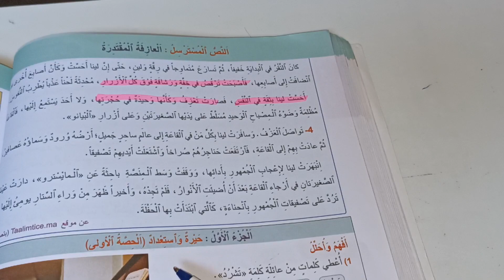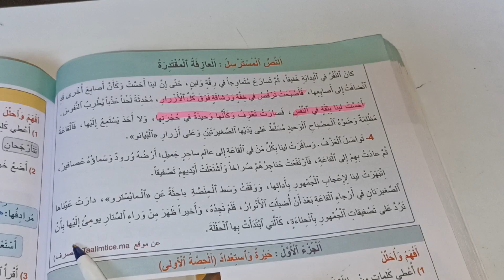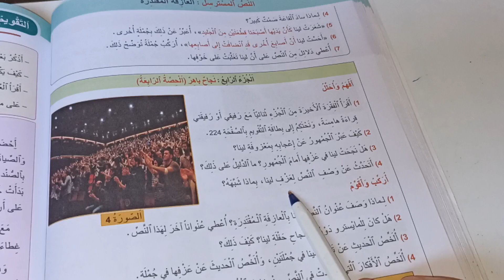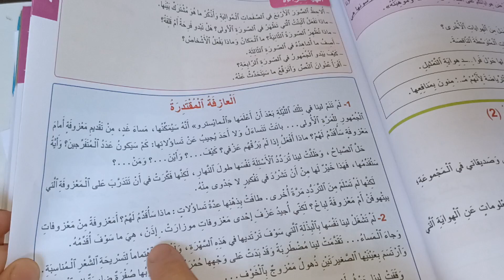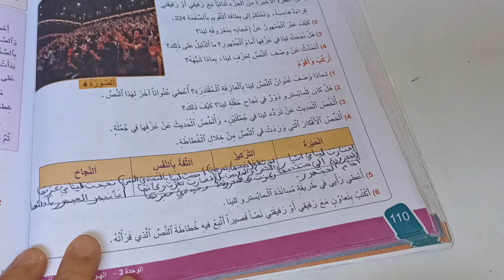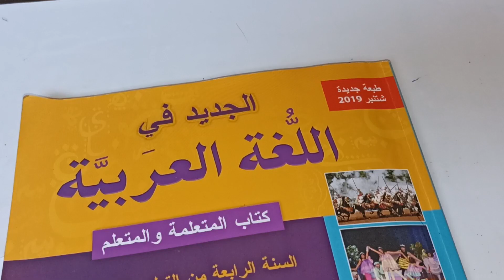العازفة المقتدرة الجزء الرابع الجديد في اللغة العربية المستوى الرابع صفحة:110